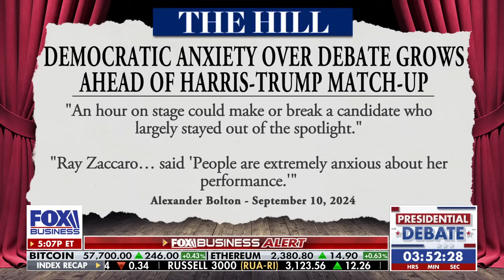RNC chairman gives an inside look into Trump’s debate strategy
RNC chairman Michael Whatley discusses former President Trump's strategy ahead of the ABC News Presidential Debate on 'The Evening Edit.'